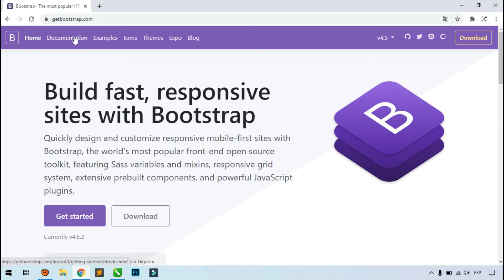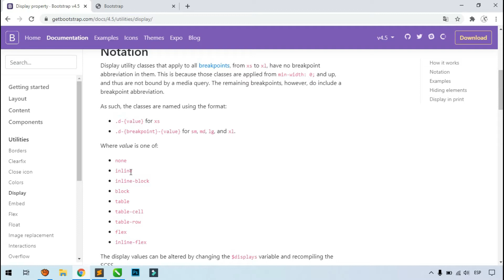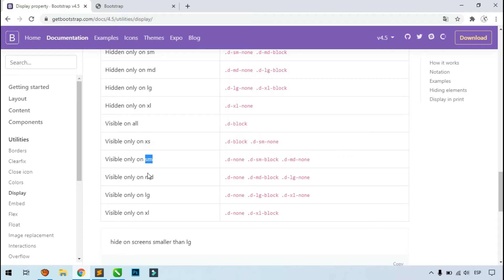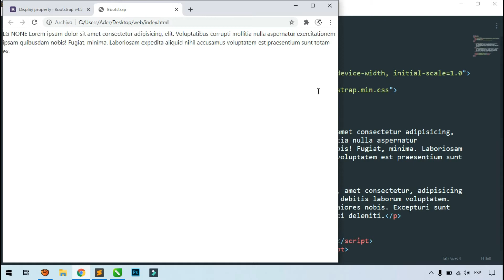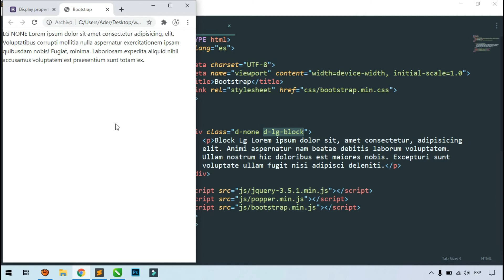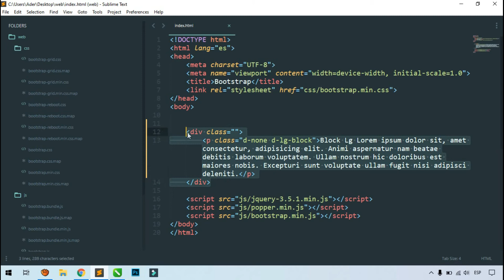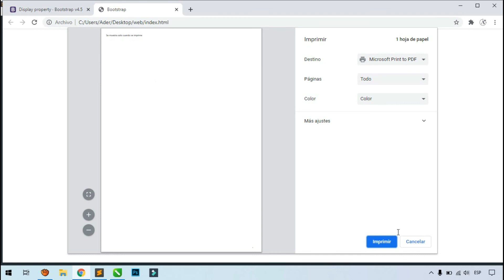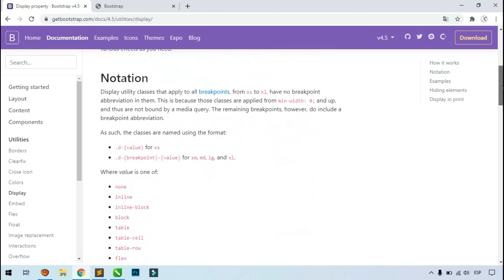Curso Completo Bootstrap 4 | Utilities Display, Clase 11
Si te gusto el vídeo deja tu like y comparte.